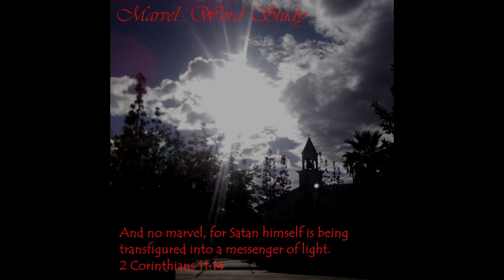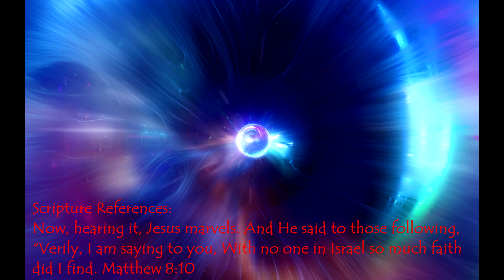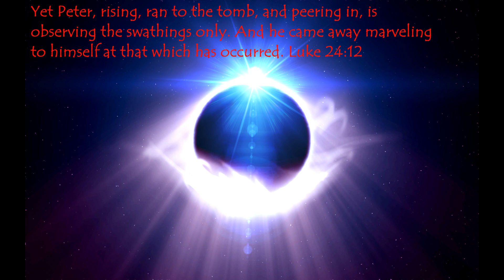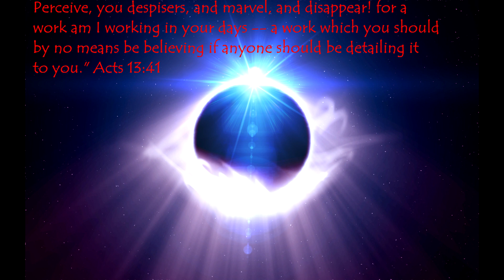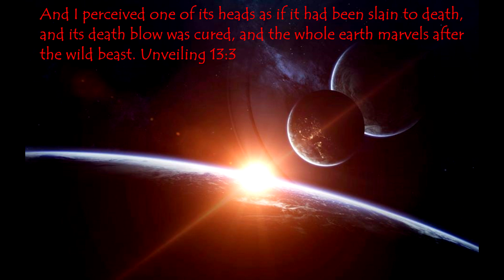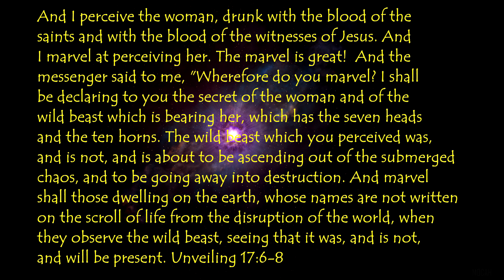Marvel...or Astonished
Simon Martin's Blog

Drömstorm

Johnny Greene

ChristPlvgg

DCTime

Catherine Holmes

Scott Hicko

Seth Fahlenkamp

Nelson Howe BibleTruths

Jess Rest_in_grace